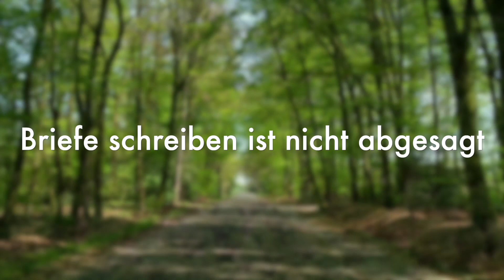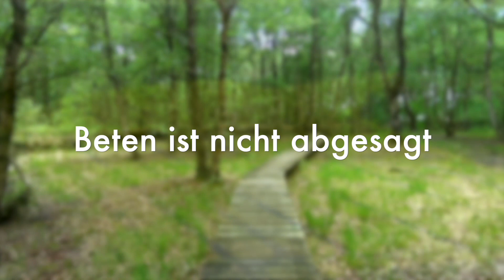Es ist nicht alles abgesagt